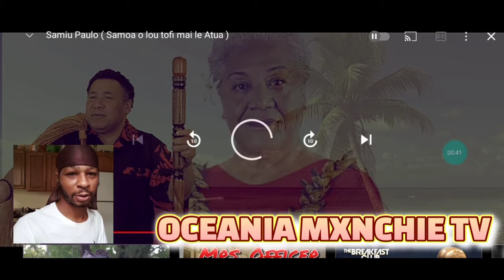Pearl of the Pacific! | Samoa o lou tofi mai le Atua - Samiu Paulo | Samoan Music Reaction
An outstanding Samoan christian male singer, sings a song with such embrace! I didn't even know that was a Pacific Ocean Christian song. The colors is so enchanting. There's a picture of Jesus I've never seen before as well. Such an amazing video.